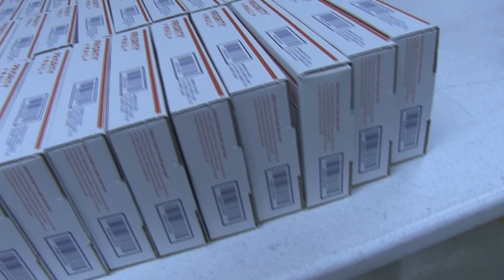Operation Titan with Anita Wertz.